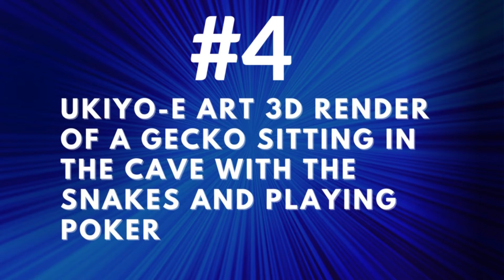5 A.I. Generated Drawings in Ukiyo-e Style. A. I. Art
In this video I'll show you 5 excellent drawings of A.I. in Ukiyo-e Style. The 3rd and the last one is my favorite one! I like them a lot! Text to Image

If you want to learn fast how to draw

Ukiyo-e Art 3D Render of a Cat eating a banana

Ukiyo-e Art 3D Render of a School Bus on the Clouds

Ukiyo-e Art 3D Render of a Grandma drinking Beer on the Red Sofa and playing Bingo

Ukiyo-e Art 3D Render of a Gecko sitting in the Cave with the Snakes and playing Poker

Ukiyo-e Art 3D Render of a SpaceX Rocket on Mars and with the Humans Celebrating Christmas

All Drawings in this video was made by the A. I. DALL-E 2 Systems, but I gave the instructions.

Thank you for taking time to watch this video!